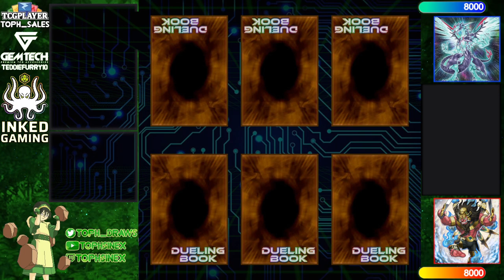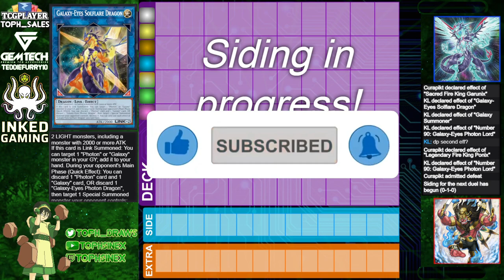【High Rated DB】Galaxy Photon vs Fire King [1195]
KL (702/5018) playing Galaxy Photon versus Curapikt (980/4177) playing Fire King

songs
Jupiter Productions - Arc V Theme Unleash
Lofi Lia - Rise Ghost in the Shell Stand Alone Complex Lofi Mix
AlmightyArceus - Seafolk Village Lofi Cover
A Hat in Time Soundtrack - End Screen